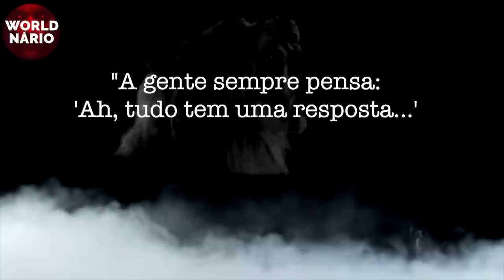O Lado Escuro do Rio Braço Norte - EXPERIÊNCIA ASSUSTADORA COM LOBISOMEM NA PESCARIA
História Estranha na Pescaria no Mato Grosso - Roberto Conta sua Experiência Única.
Acompanhe Roberto em uma pescaria inesquecível e assustadora com amigos no Mato Grosso. Eles encontraram algo que mudou sua percepção de realidade e até hoje não tem resposta para o que viram. Prepare-se para uma história de terror, mas verdadeira, de uma pescaria no meio da mata.